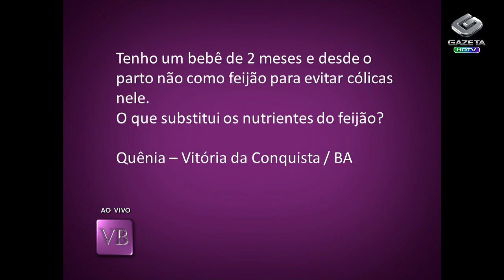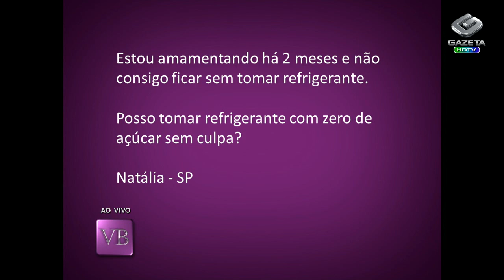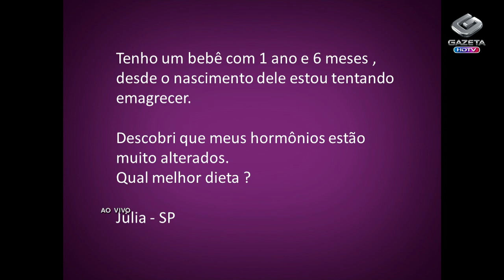ALIMENTAÇÃO SAUDÁVEL PÓS PARTO